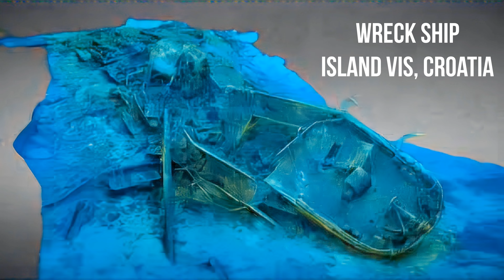Wreck Ship - TETI